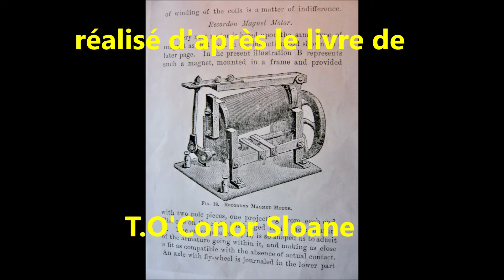Moteur RECORDON par Jean-Paul DELABY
Encore et toujours une belle réalisation de Jean-Paul.
Vous pouvez accéder à sa source d'inspiration en cherchant :
"Electric Toy Making for Amateurs"  de T.O'Conor Sloane.
Bonne lecture ... en anglais !